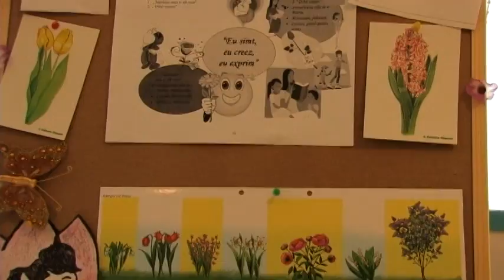Serbare gradinita Serbare scoala Serbare copii 1-St Blu-Ray Studiou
Serbare gradinita, scoala, serbari, gradinite, foto, filmari, fotografii, poze, poza, copii, album filmari nunti filmare nunta hd filmare botez filmari botez fotografii nunta foto botez poze nunti hd foto simpozioane filmari lansare carte filmari evenimente diverse filmari hd